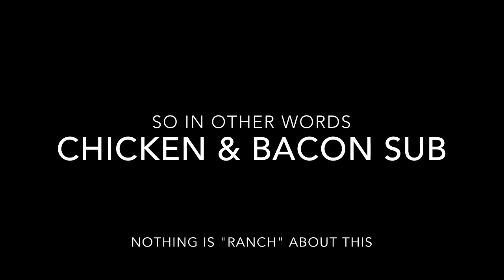Subway Chicken & Bacon Ranch Melt?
(Business related inquiries only, please)

JoeysWorldTour
Reggie Regg
Forbidden Food TV
C Snacks
& Daym Drops

!!! ALL on one channel !!!